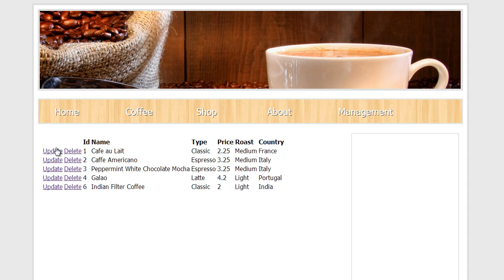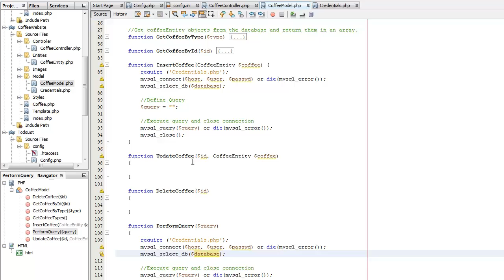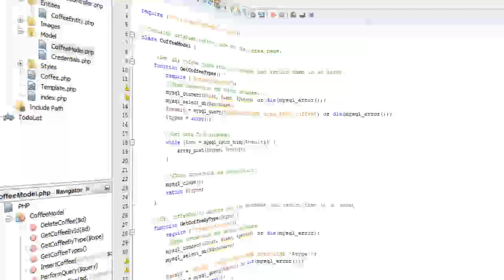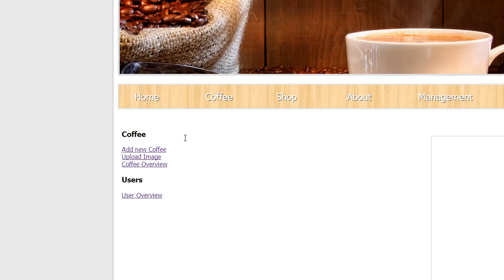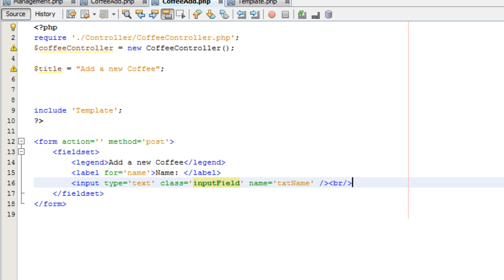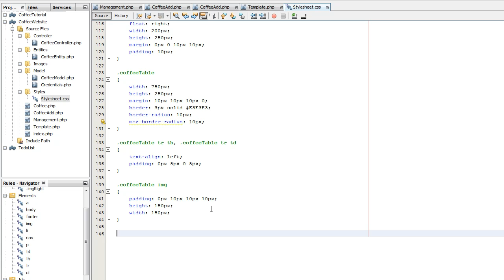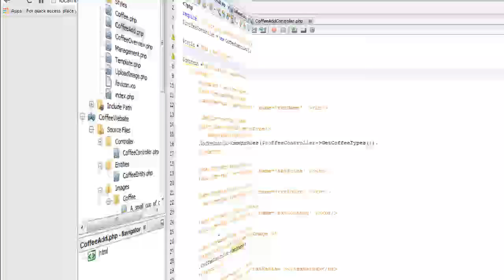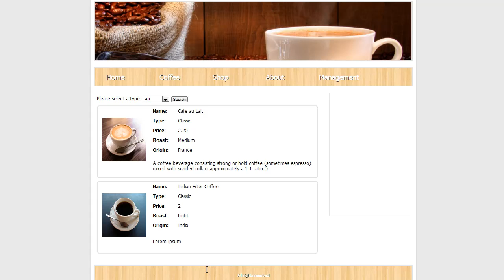Create a website with PHP - Part 3 CMS (1/2)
In this lesson you will learn how to :
    - Build your own Content Management System (CMS)
    - Upload data using a form
    - Get a better understanding of MVC
    - Get a list of files in a folder
    - Create a Form